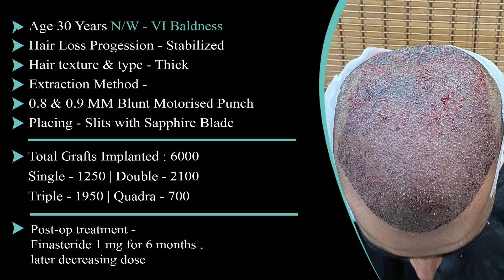Hair loss in 6th Grade Treated Through Hair Transplantation In India With Successful Outcome 💁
The Faultless Hair Transplant Clinic, formerly known as New Roots Hair Clinic.

Call / WhatsApp